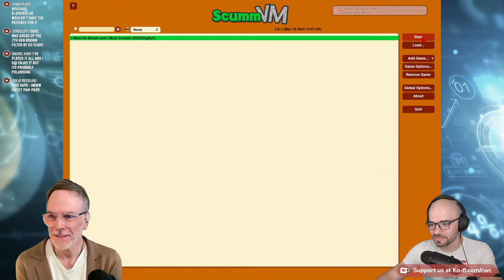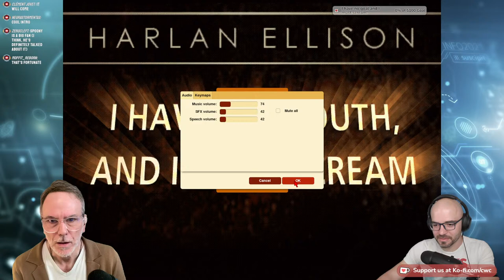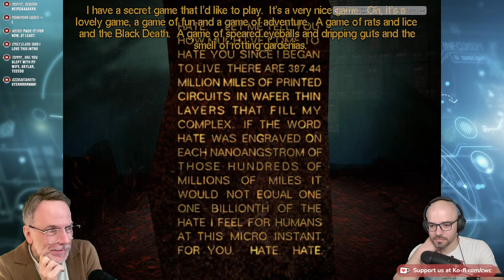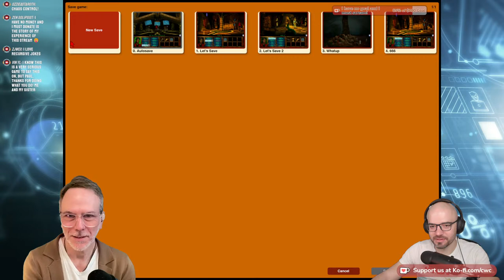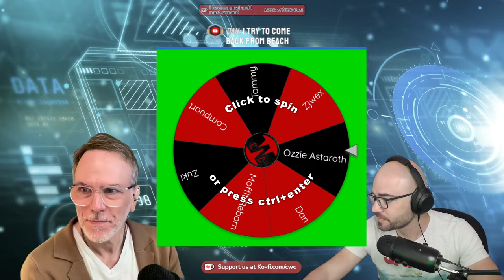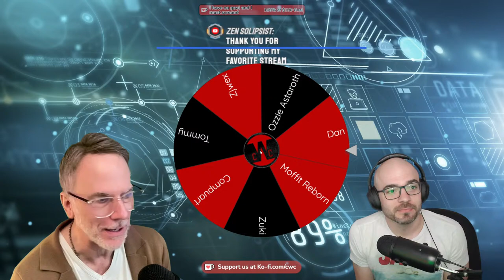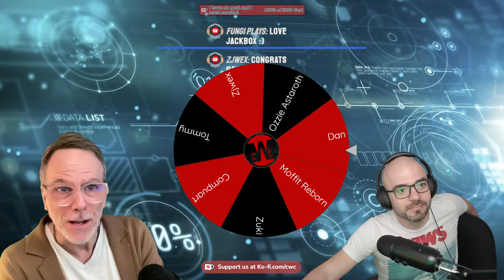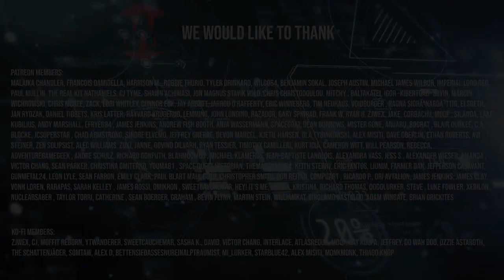Paul & Daniel Play I Have No Mouth, and I Must Scream!